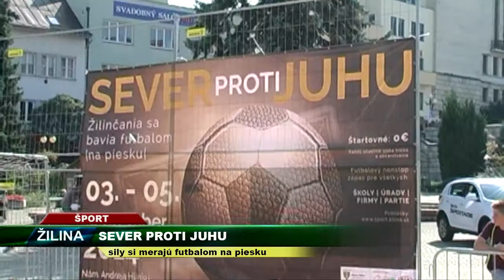TV SEVERKA - Žilinčania zápolia na turnaji Sever proti juhu